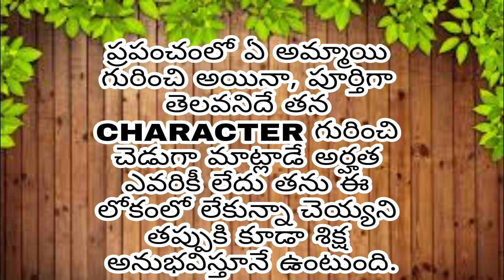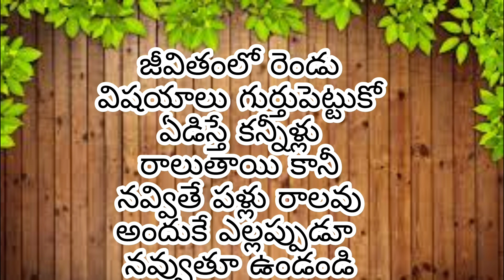"Jeevitha satyalu in telugu| Manchi matalu| Motivational quotes in telugu|quotations |life quotes